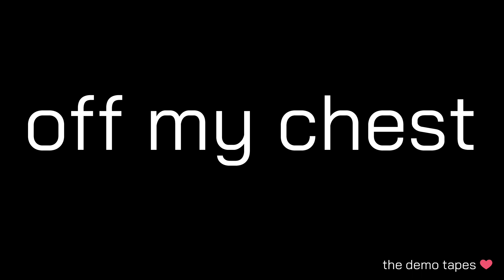Will Hypnotic - Good Enough (Official Audio)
From Off My Chest: The Demo Tapes

LYRICS:
I've been missing you for way too long, too long, too long, too long
What's it gonna take for me to move on, move on, move on, move on
I never should've left you alone, you alone, you alone, you alone
But you never should've said I wasn't good enough, good enough
good enough, good enough